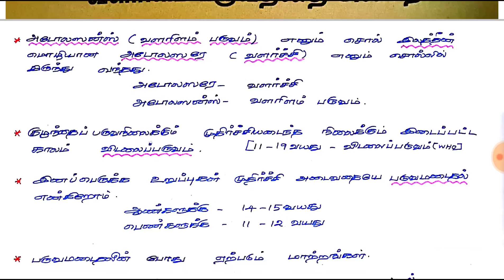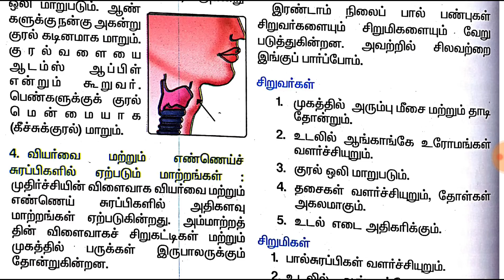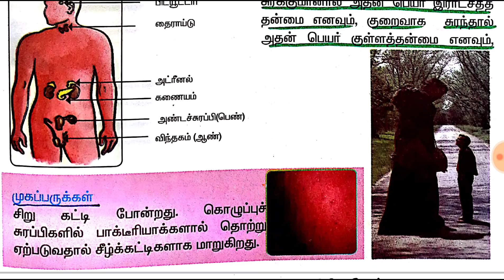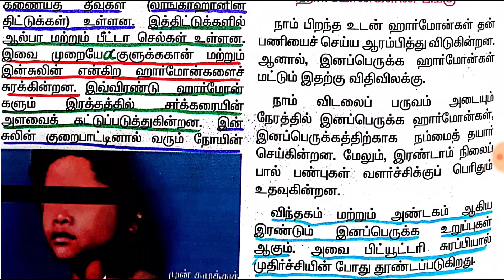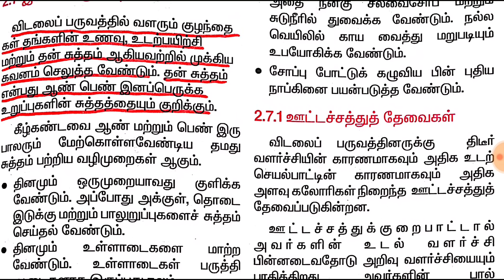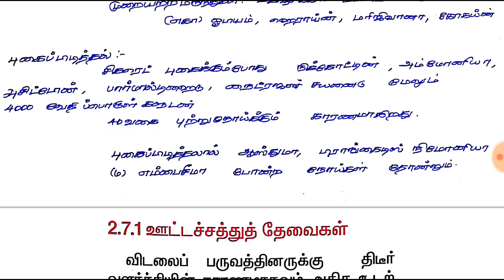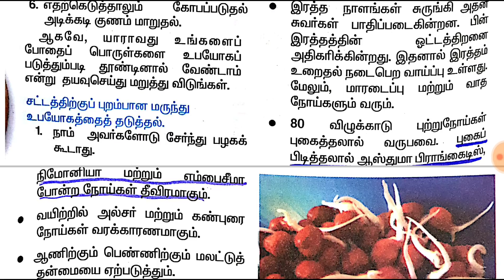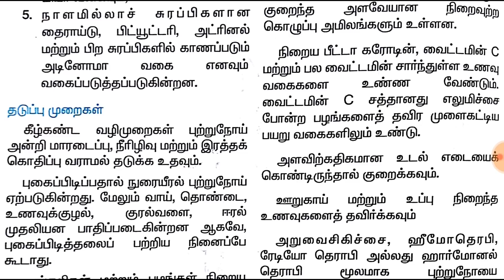8th Std 1st term Science Lesson 2 PART-2 samacheer notes TNPSC/TRB/VAO/GROUP EXAMS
This video is made for tnpsc exam prepration this was made line by line -by me. Syllabus comes in your hand from this video 8th std SCIENCE IN TAMIL SAMACHEER NOTES FOR TNPSC TRB VAO AND GROUP EXAMS